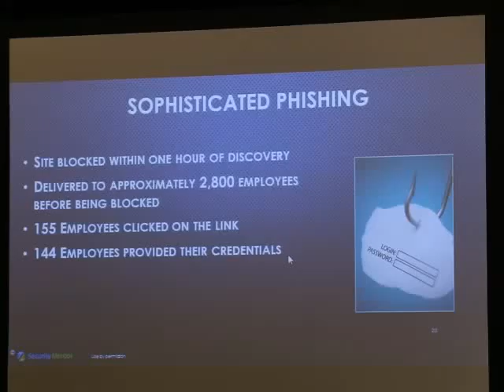Dan Lohrmann presents CISOs top five security concerns at Gisec 2015 Conference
Speaking on the first day of the Gisec 2015 Conference, Dan Lohrmann, Ex CSO State of Michigan, Security Mentor, focussed on the top five concerns of chief information security officers today. These include assessing how secure are cloud providers; how to protect critical national infrastructure; building employee awareness for protection against phishing attacks; protection against malware, ransomware and zero day threats; and finding and retaining cyber talent. To reduce the risk of working with cloud providers, CSOs need to create risk profiles of cloud players. This allows them to follow a middle path with business users.

For national critical infrastructure organisations it is important to build an emergency response plan to recover from cyber attacks. This is a cyber attack disruption strategy that needs to be tested and developed with other organisations and departments. For any effective cyber response strategy partnerships must always be part of the plan. Organisations cannot do this alone.

For phishing attacks, they will match the internal lingo of an organisation and employees need to be educated on how phishing emails match internal memos. And it is important to learn from history since it repeats itself. Threat actors usually return to organisations that they have hacked previously. As an example the Government State of Michigan department faces upwards of 700,000 attacks every day. And CISOs need to have a range of solutions to meet both internal requirements and external threats.